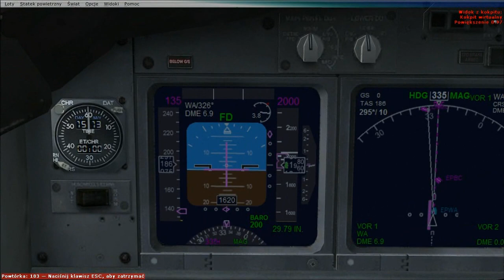IFR landing at EPWA (Okęcie, Warsaw) in Microsoft Flight Simulator X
Airplane: boeing 737-800
Airport: EPWA (Warsaw, Poland)
Runway: 33